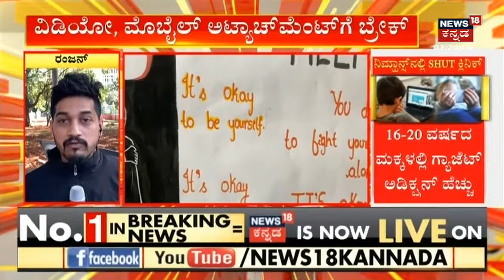ಮಕ್ಕಳಲ್ಲಿ ಮೊಬೈಲ್ ಬಳಕೆ ಚಟವಾಗಿದ್ಯಾ? Bengaluruನಲ್ಲಿ ಆರಂಭವಾಗಿದೆ ದೇಶ ಮೊದಲ ಗ್ಯಾಜೆಟ್ ಡೀ ಅಡಿಕ್ಷನ್ ಕ್ಲಿನಿಕ್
gadget de addiction clinic |  ಮಕ್ಕಳಲ್ಲಿ ಮೊಬೈಲ್ ಬಳಕೆ ಚಟವಾಗಿದ್ಯಾ? ದೇಶ ಮೊದಲ ಗ್ಯಾಜೆಟ್ ಡೀ ಅಡಿಕ್ಷನ್ ಕ್ಲಿನಿಕ್ ಬೆನಳಿರಿನಲ್ಲಿ ಆರಂಭ